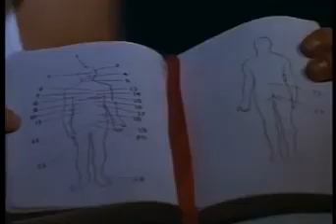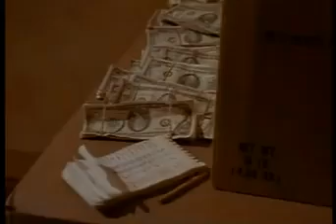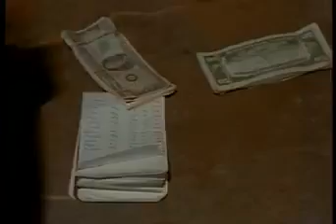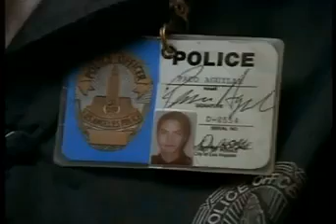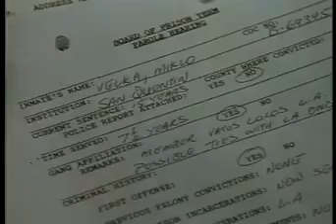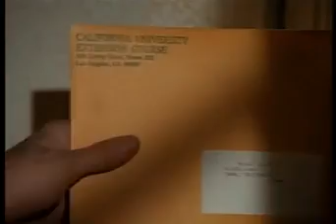Vj Mark 2020 Blood in Full translated movie Luganda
The only king him self